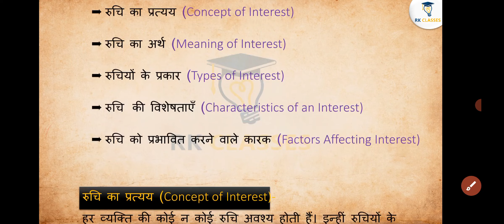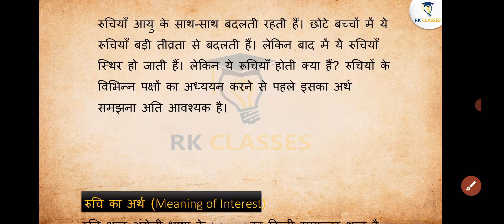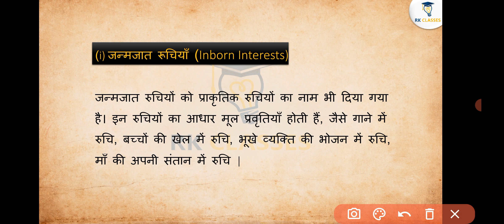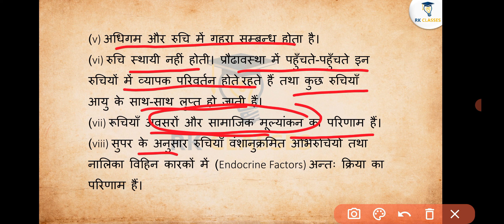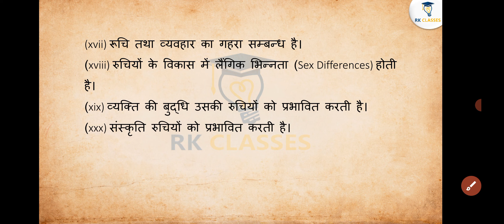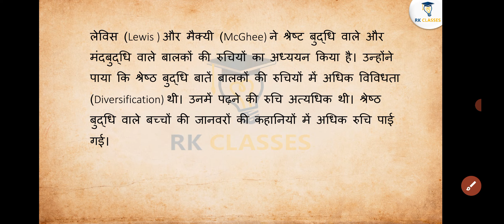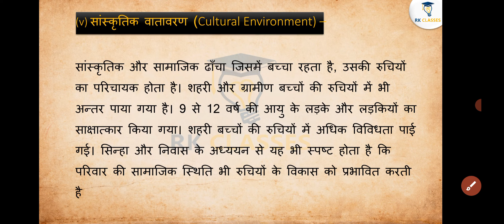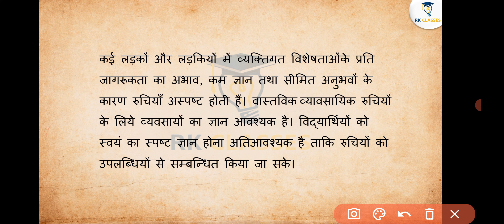Interest | रुचि | अर्थ, प्रकार, विशेषताएँ Meaning, Types, Characterstics & Factor Affecting Interest